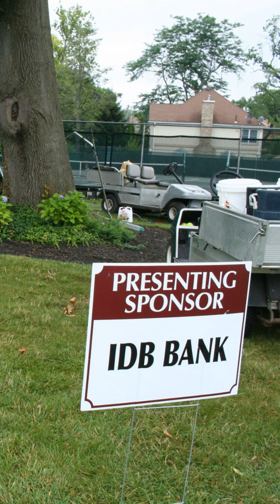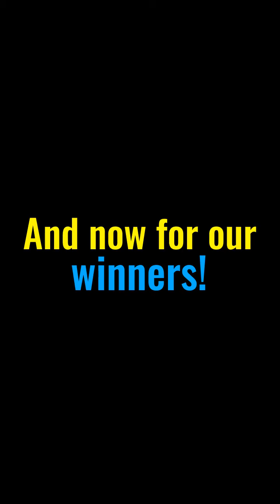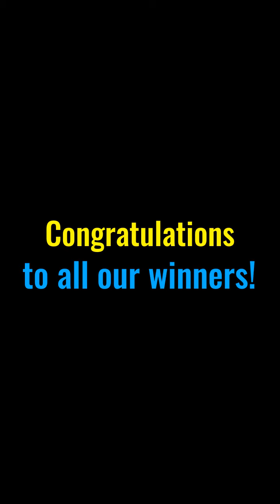41st Annual Golf & Tennis Classic Raffle Winners 2021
Congratulations to all our winners!